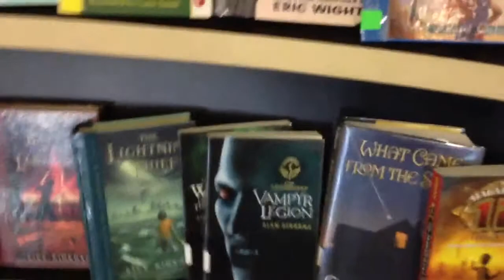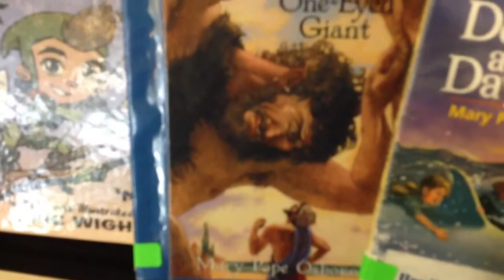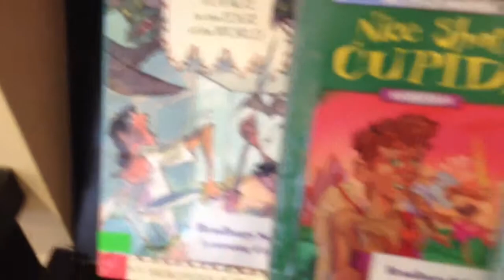Book recommendations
Library Minute: If you like this book and try this one: Percy Jackson, Alan Gibbons Legendeer